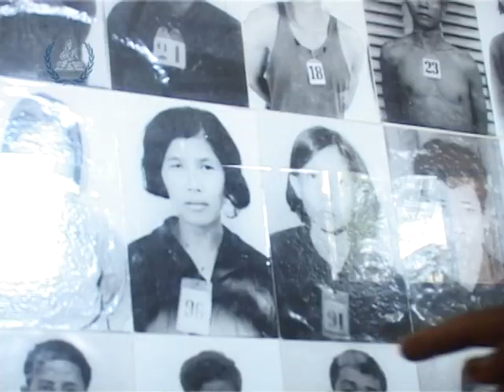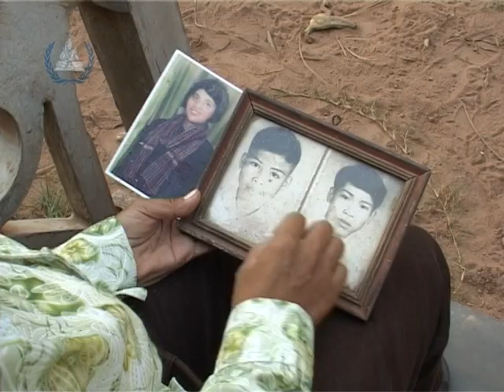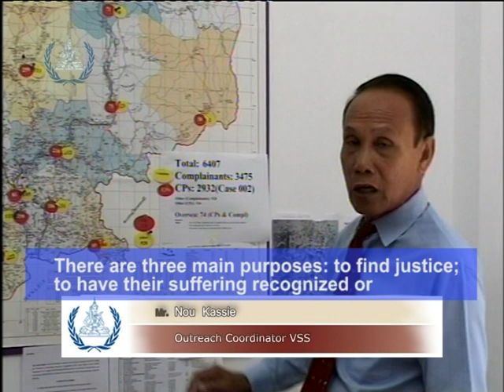PLAY Long Awaited Day